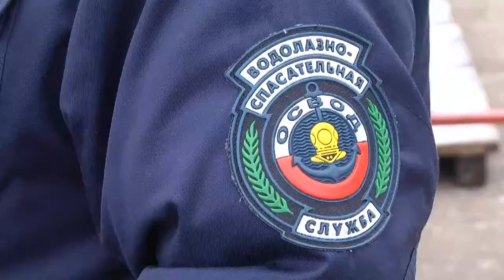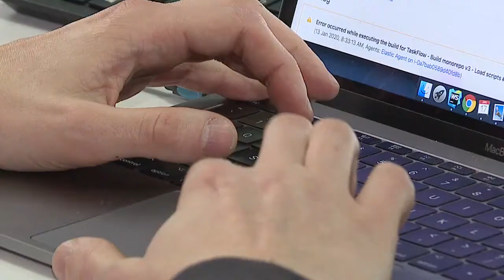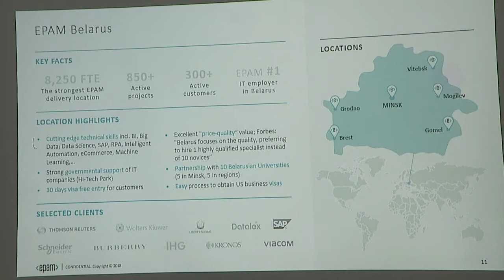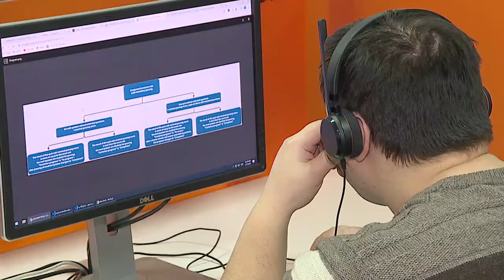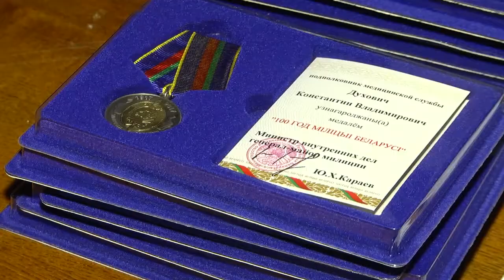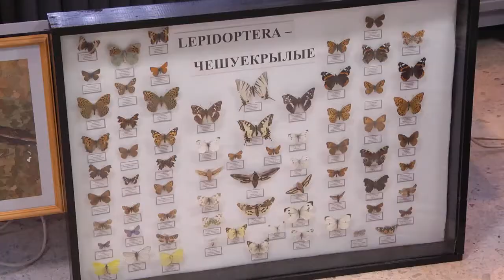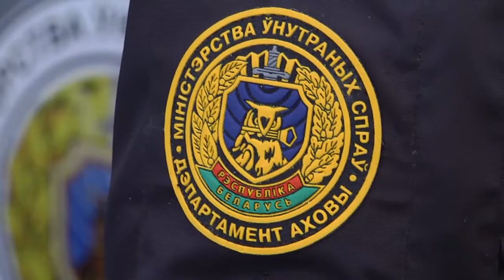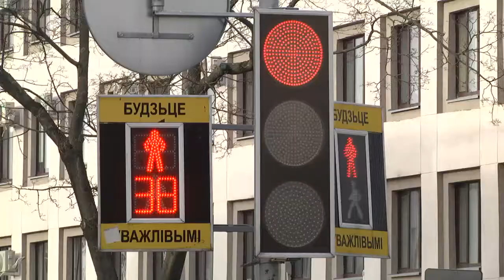18 01 2020 НОВОСТИ